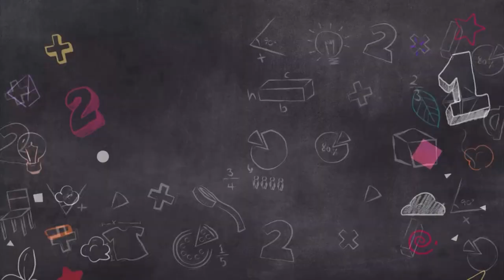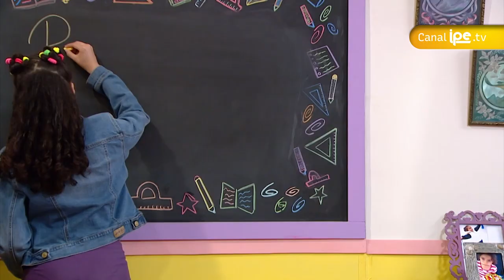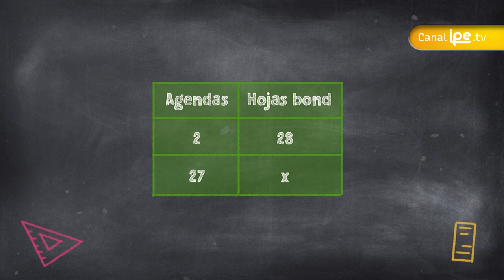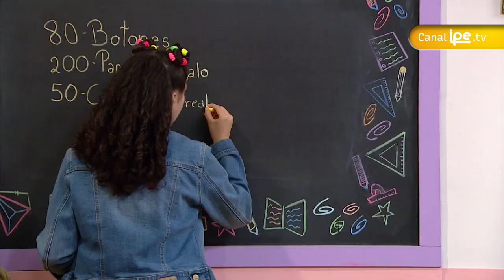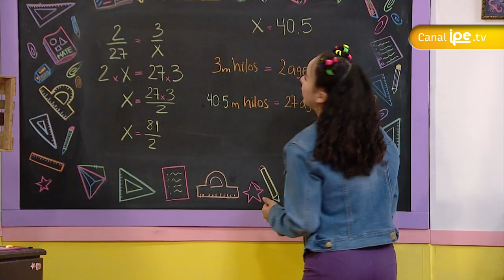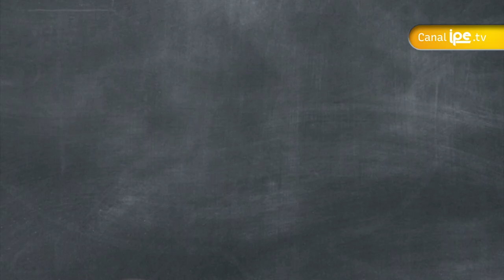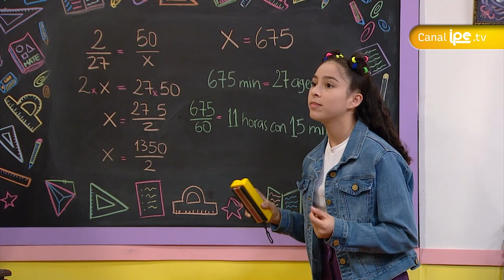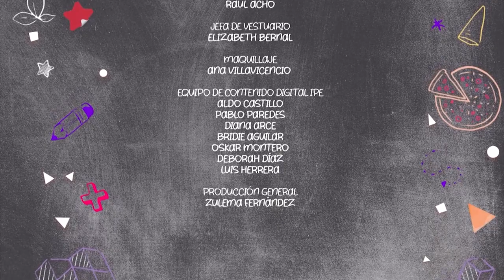41. Elaboramos agendas usando la proporcionalidad - Yuri y las matemáticas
Cómo recuerdo de la promoción de primaria, decidieron hacer unas agendas del final de la primaria. Yuri , como delegada del salón debe hacerlas. Con ayuda de Salvador y de las matemáticas va a poder hacerlas.